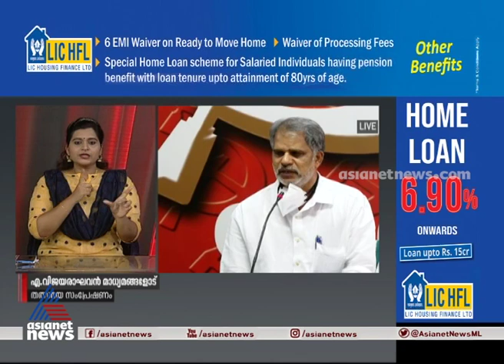News@ 4 PM | 23 Jan 2021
special Bulletin for deaf and Dumb